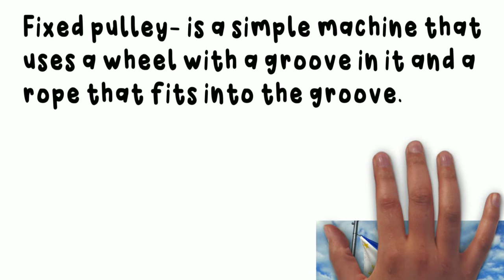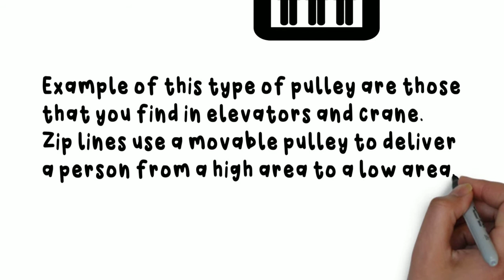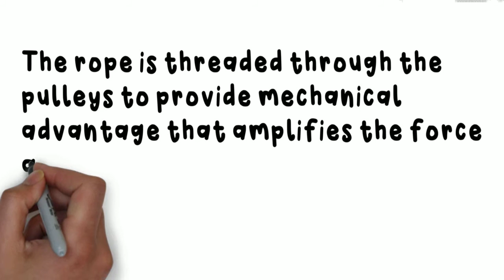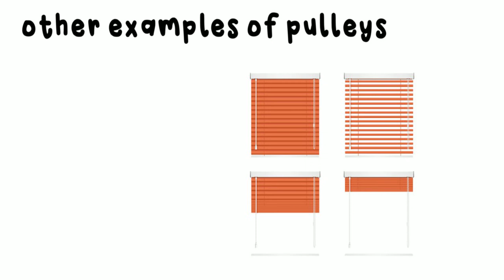SIMPLE MACHINES PULLEY, WHEEL and AXLE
Science 6
References:
DepEd Module Science 6
Pixabay.com
VideoScribe Software

Pulley is a simple machine and comprises of a wheel on a fixed axle, with a groove along the edges to guide a rope or cable.